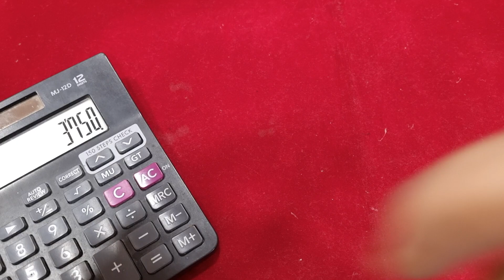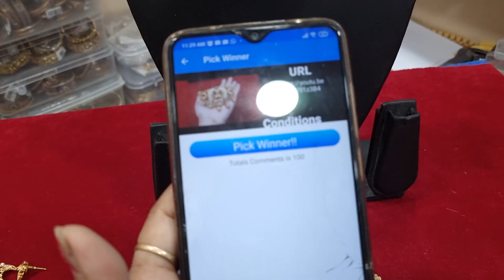Real gold Look muvvala haralu antiq lo heavy harams collection 7799469647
చాలా తక్కువ బడ్జెట్ లో దొరికే imitation jewelry 👌 1 gram gold jewelry collection👍

Youtube channel name👇
Umaultimate collection

Shop address 👇
Katika bazar, Gooty
Anantapur dist-515401

(No phone calls, only what's app)

Important note👇
Unboxing vedio compulsory

Umaultimatecollection 🙏🙏🙏